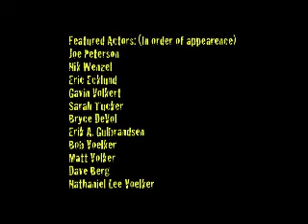DEMO DISC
Demo Reel - Collection of clips from Film Production projects.